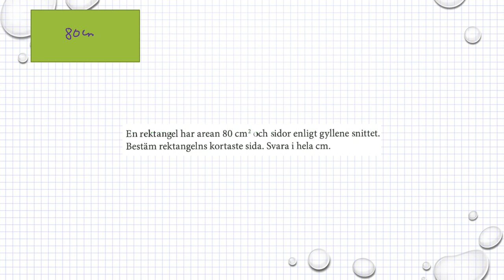Matematik M Holmström Ma2a 1193 Ma2b 1193